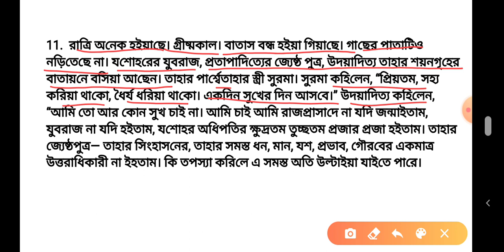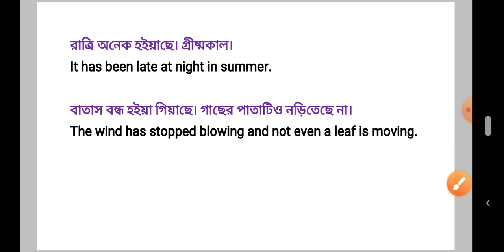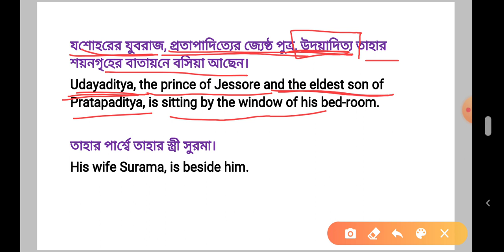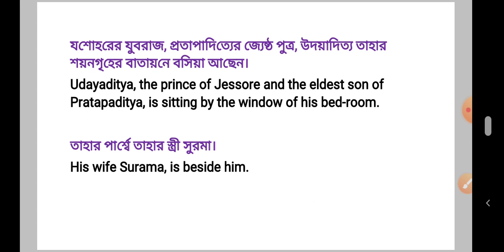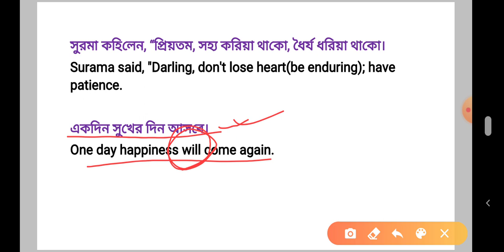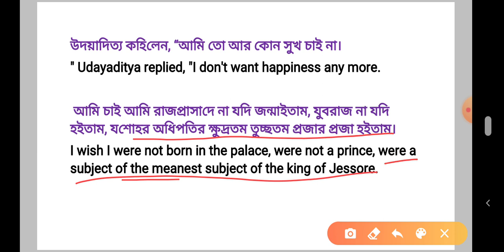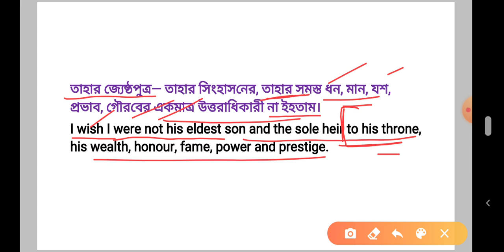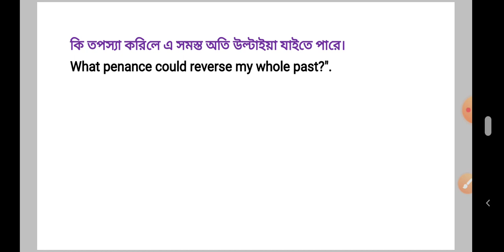Translation for PSC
Translation important for all main examination like PSC CLERKSHIP, ICDS SUPERVISOR, WBCS.
DESCRIPTIVE ENGLISH is now as easy that you never have imagined.

Join Our Telegram Channel for the valuable and ready to learn notes and PDF: